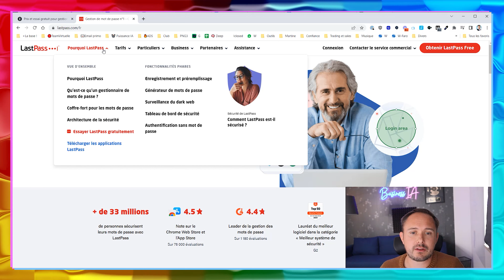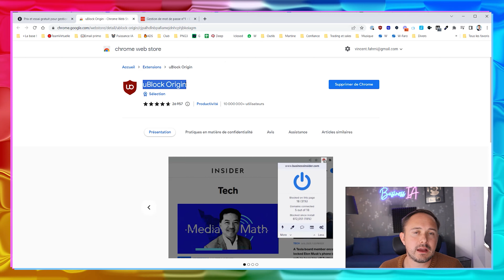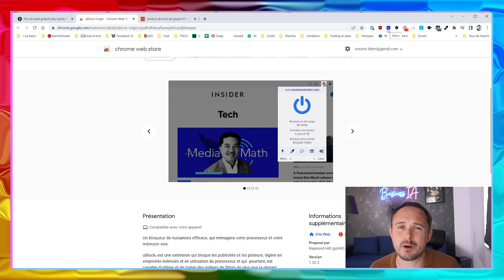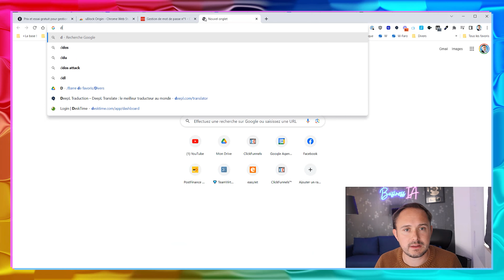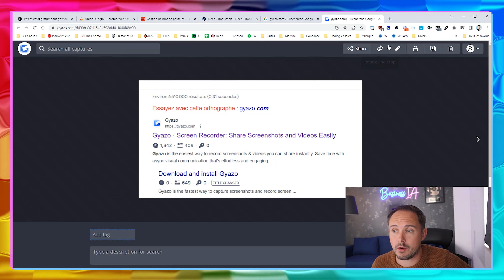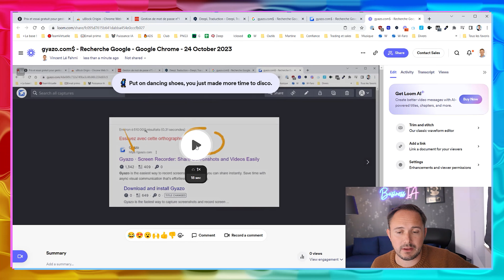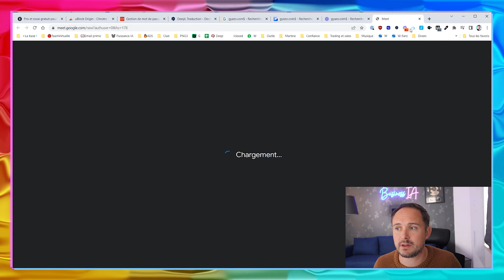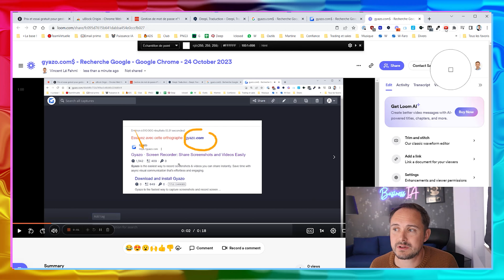5 extensions à utiliser si vous êtes un entrepreneur Web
🚀 5 EXTENSIONS CHROME INDISPENSABLES POUR ENTREPRENEURS 🚀

Dans cette vidéo, je dévoile les 5 extensions Chrome que tout entrepreneur travaillant sur Internet devrait absolument avoir. Optimiser votre navigateur peut vous faire gagner un temps précieux et améliorer votre performance au quotidien.

🔗 LIENS UTILES :

Formation gratuite sur la délégation et la gestion d'équipe à distance

⭐ Le petit récap' de la vidéo ⭐
0:00 Introduction
2:06 1Password : Ne perdez plus jamais vos mots de passe.
3:10 uBlock Origin : Bloquez les publicités indésirables.
4:30 MerciApp : Corrigez vos fautes d'orthographe en un clin d'œil.
5:34 DeepL : Traduisez n'importe quel texte en quelques secondes.
6:28 Loom : Communiquez efficacement avec des vidéos courtes.
8:40  BONUS : Je vous partage également quelques extensions supplémentaires pour booster encore plus votre productivité.

▬▬▬▬▬▬▬▬▬▬▬▬▬▬ 🎁 FORMATIONS 🎁▬▬▬▬▬▬▬▬▬▬▬▬▬▬

▬▬▬▬▬▬▬▬▬▬▬▬▬▬ 🎁 FORMATIONS GRATUITES 🎁▬▬▬▬▬▬▬▬▬▬▬▬▬▬

_________________ 📒Les Checklistes à télécharger ___________________________

_______________ ⚙🔗Mes outils au quotidien⚙🔗 _______________________